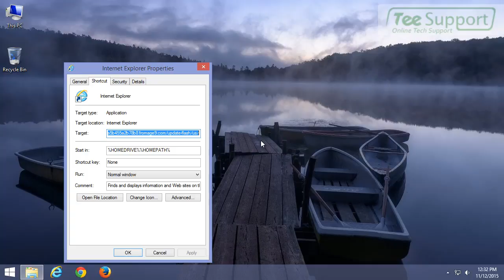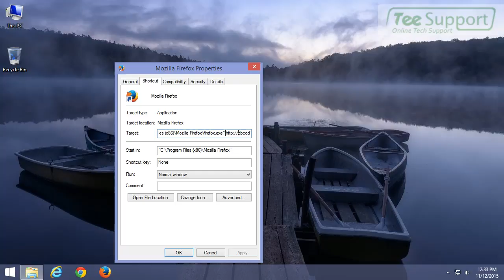Remove fromage9.com With Simple Ways – Pop-up Ads Removal Guide